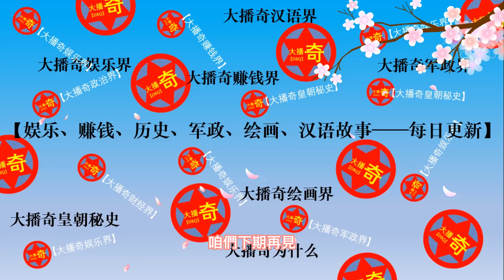劉詩詩黑色穿搭酷颯有型，定格優雅光芒，感受東方之美！【大播奇娛樂界】刘诗诗黑色穿搭酷飒有型，定格优雅光芒，感受东方之美！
劉詩詩黑色穿搭酷颯有型，定格優雅光芒，感受東方之美！

近日，劉詩詩身穿黑色一字連衣裙現身，精緻優越的肩頸線加上一雙纖瘦的大長腿，在人群中相當搶眼。

舉手投足之間都是風情萬種，看起來格外的嫵媚撩人。

劉詩詩身穿黑色一字連衣裙，露出完美肩頸線，

一頭慵懶長卷髮，端莊知性，儀態大方，

劉詩詩不止氣質好，整個人都散發出迷人的氣息！

不少網友表示：“每次看到劉詩詩生圖，我都想健身，仿佛自己瘦了會和劉詩詩一樣”！

這樣雍容的詩詩誰不喜歡呢！

刘诗诗 吴奇隆 婚礼,刘诗诗 电视剧,刘诗诗 杨幂,刘诗诗 彭于晏 风中奇缘,刘诗诗 朱一龙,刘诗诗 台湾,刘诗诗 步步惊心,刘诗诗 佟大为,刘诗诗 倪妮 电视剧,
刘诗诗 新剧,刘诗诗 采访,白蛇后传 刘诗诗,仙剑奇侠传 刘诗诗,朱一龙 刘诗诗,刘诗诗 武打,刘诗诗-等你的季节,吴奇隆 刘诗诗 知乎,吴奇隆 刘诗诗 手牵手,
吴奇隆 刘诗诗 等你的季节,但愿人长久 刘诗诗,手牵手 刘诗诗,等你的季节 刘诗诗,手牵手 吴奇隆 刘诗诗,刘诗诗 吴奇隆 等你的季节,刘诗诗 歌,